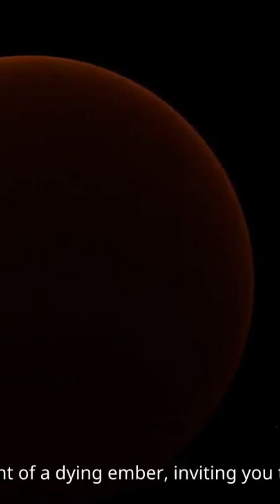The Star as Warm as a Bath — The Coldest ‘Sun’ in Space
Discover one of the strangest objects in our cosmic neighborhood: a brown dwarf with a surface temperature of only 80°C. It’s a “star” so cold you could almost imagine standing next to it. Explore the science behind this dim, ember-like object and the limits of what we call a star.